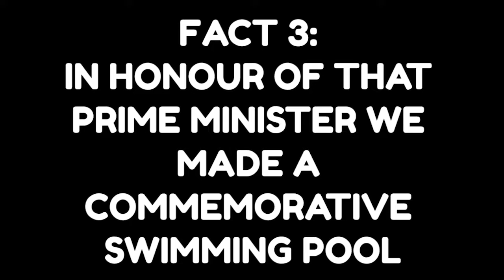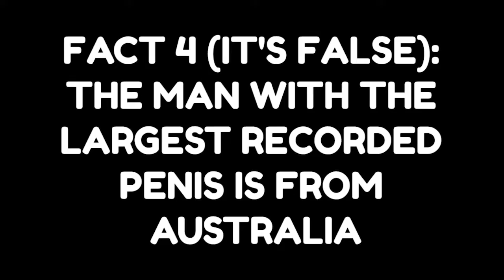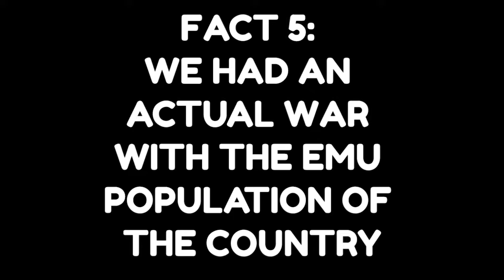Overseas travellers play true or false with Australian facts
While travelling I had international travellers that i met try to guess if these facts about Australia were true or false.